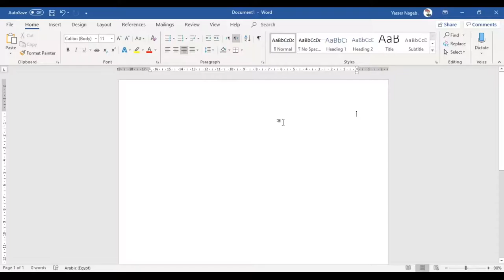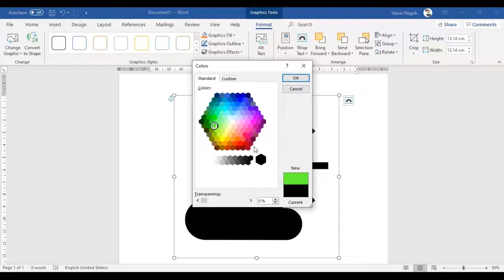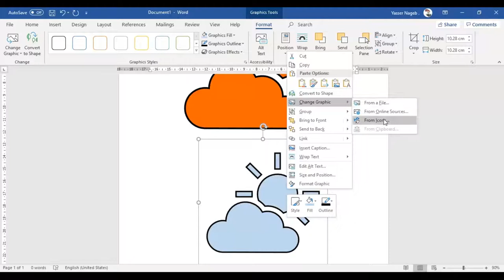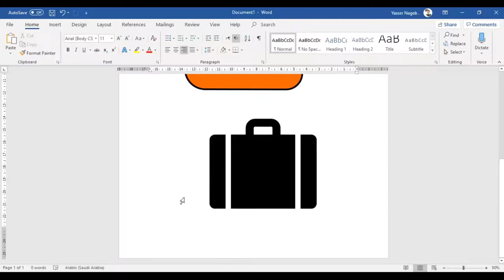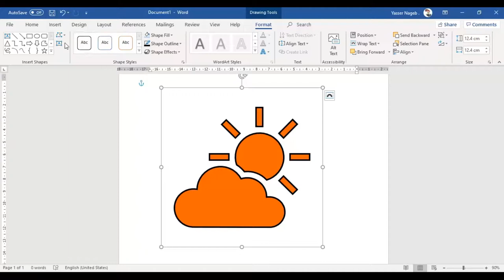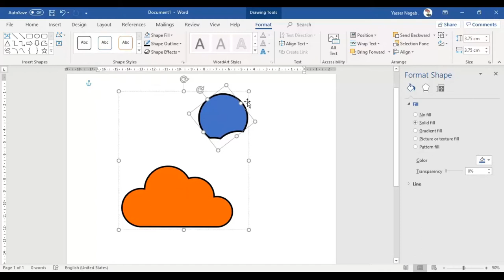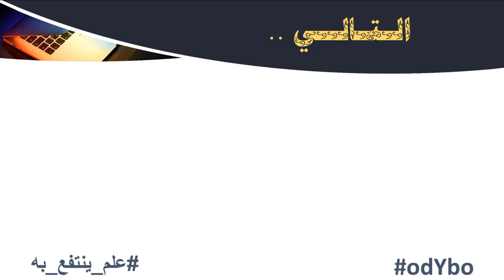MS Word (22) - الأيقونات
في هذا الفيديو نقدم لكم شرحًا لـ :
- إدراج الايقونات .
- تغيير لون الأيقونات .
- تحويل الأيقونات لأشكال .
- تغيير الأيقونة بصورة .